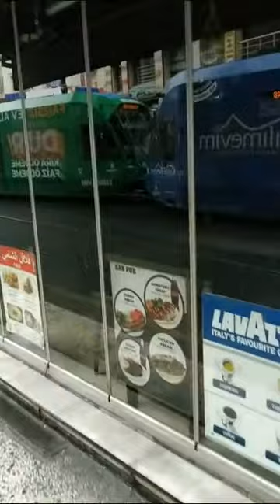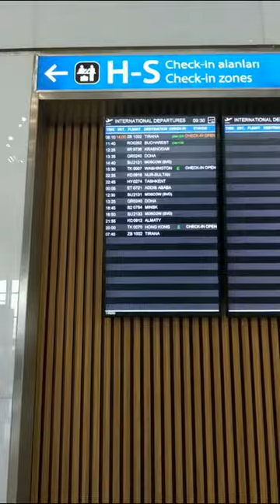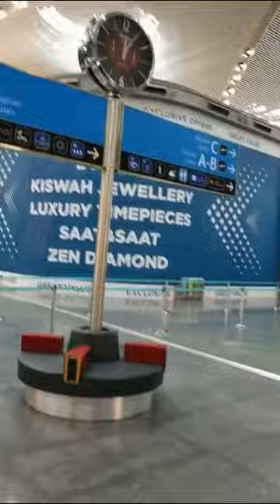Стамбул 27.03.2020 и Стамбульский аэропорт 28.03.2020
cast1963